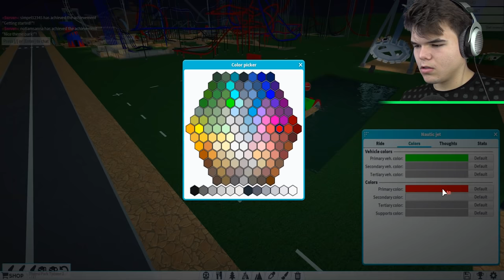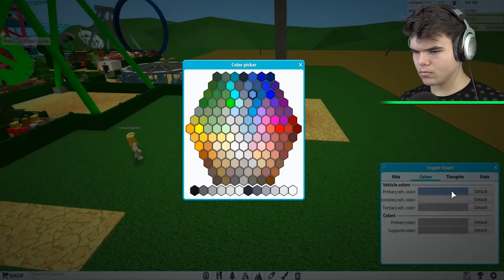WORLDS HIGHEST EXTREME RIDES! (Roblox Themepark Tycoon #4)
WORLDS HIGHEST EXTREME RIDES! If you enjoyed this video check out gaming videos